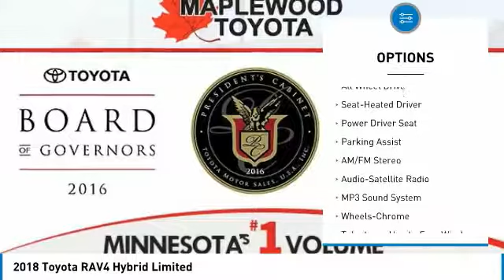2018 Toyota RAV4 Hybrid Limited Maplewood, St Paul, Minneapolis, Brooklyn Park, MN J11724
Maplewood Toyota
2873 Maplewood Dr

Maplewood Toyota
2873 Maplewood Drive